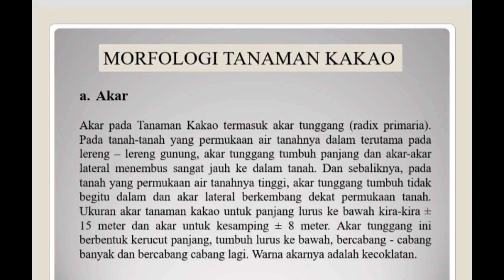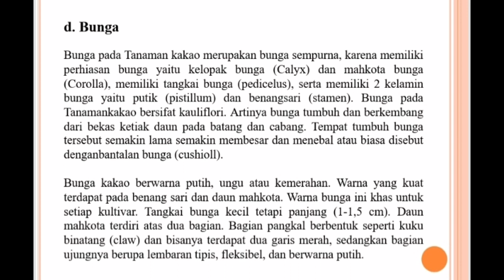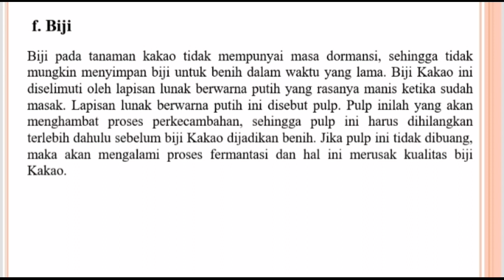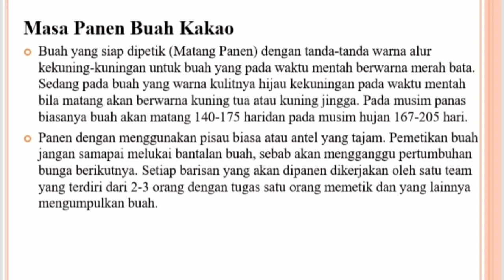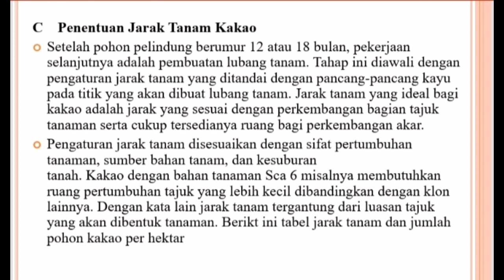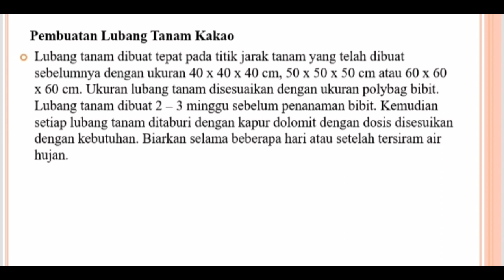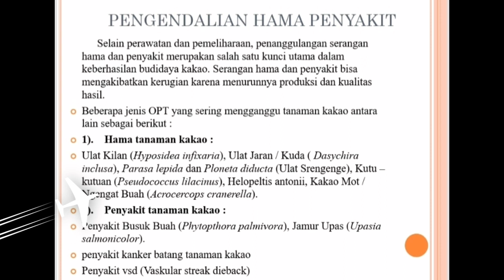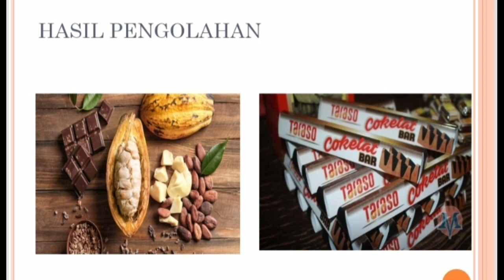Budidaya Tanaman Kakao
Power Point
Theobroma Cacao L